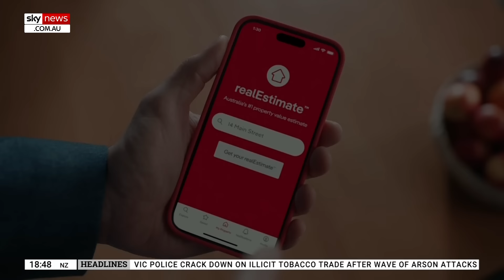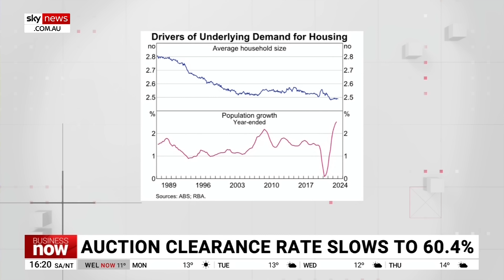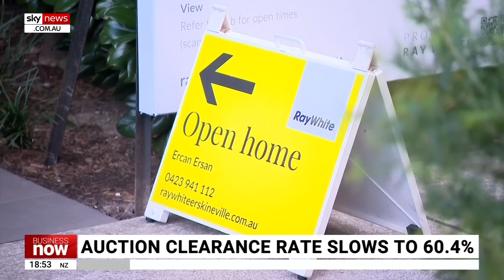Consumer sentiment in the ‘doldrums’ as cost-of-living crisis continues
REA Group Economic Research Director Cameron Kusher says consumer sentiment still remains “pessimistic” as the cost-of-living crisis continues.

Mr Kusher joined Sky News Australia Business Editor Ross Greenwood to discuss the Westpac-Melbourne Institute Consumer Sentiment Index of House Price and whether people think it’s a good time to buy.

“If we look at consumer sentiment it’s in the doldrums,” Mr Kusher said.

“Pessimism has outweighed optimism for 27 consecutive months now. As part of that release, they have what they call the time to buy a dwelling index and it's also at extremely low levels at the moment.

“So, that says to me consumers are doing it tough, they don’t think things are great, and they certainly don’t think it’s a good time to buy a property.”